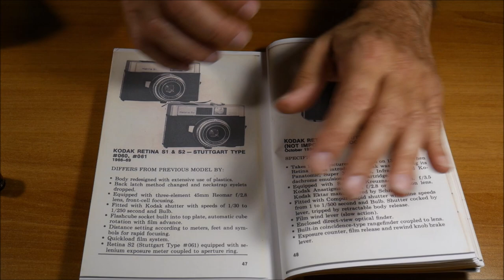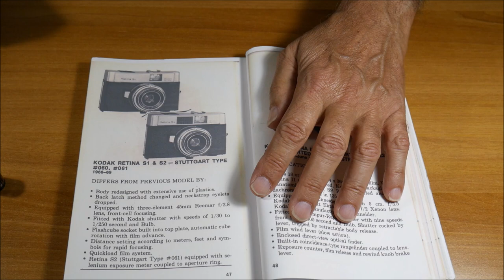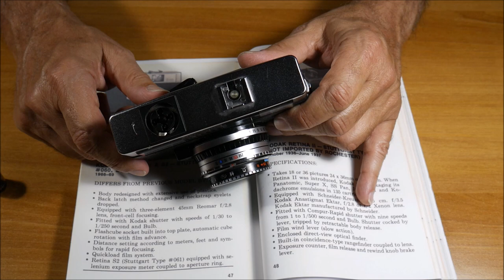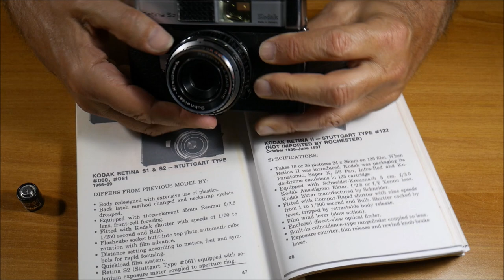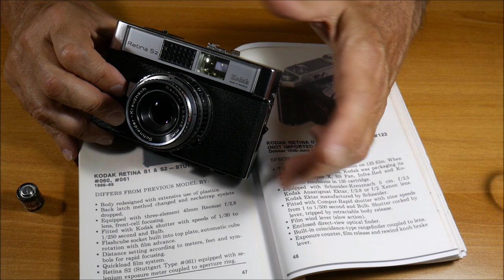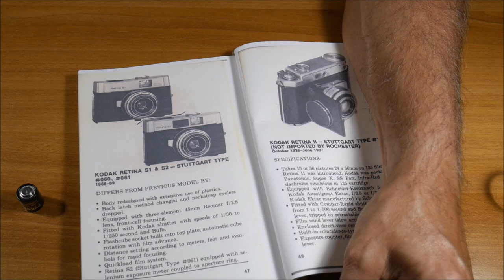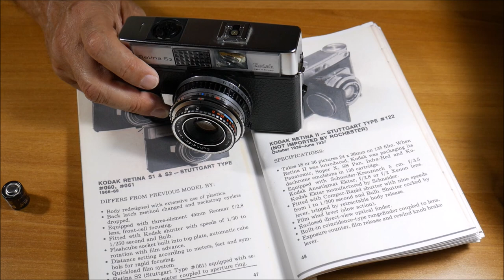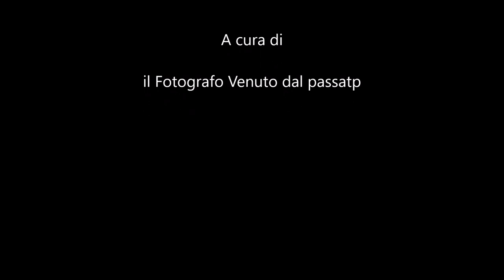Kodak Retina S2 la fine ingloriosa di una serie gloriosa